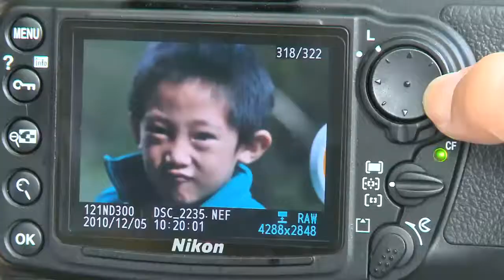我用相機看世界